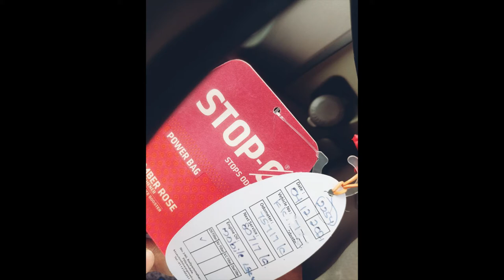ikman lk wahana | vehicle for sale in sri lanka | Vahana sale srilanka